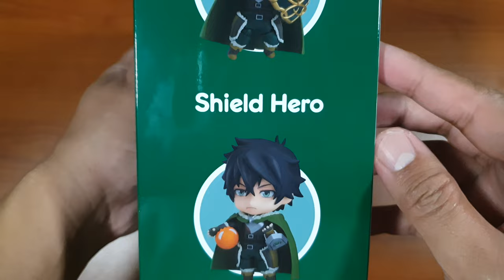Nendoroid - Shield Hero - ASMR unboxing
"I'll protect them, come what may!" - Shield Hero

When I first watched The Rising of Shield Hero I thought that it was another cringy adventure type anime but I was proven wrong from the first episode alone I was hooked. Naofumi is not your stereotypical protagonist despite his rough exterior and his willingness and dedication to protect the people around him is in another level.

Naofumi Iwatani or better known as Shield Hero is beautifully captured in chibi form in this nendoroid, it includes two faceplate, four shields to better capture his Shield Hero persona. Although this figure is amazing with the amount of accessories it is sad to say that it comes with flaws such as the arms were a bit loose and the shield keeps falling. Join me in this adventure Shield Hero nendoroid unboxing!

If you enjoy and find this video informative don't forget to hit that like button, share it with your friends as it helps the channel grow, and comment down below your questions, suggestions, and reactions and I will do my best to answer every one of them.

0:00 Intro
0:07 Box
0:35 Manual
0:45 Remove the plastic
0:54 Naofumi Iwatani
1:15 Accessories
1:59 Montage